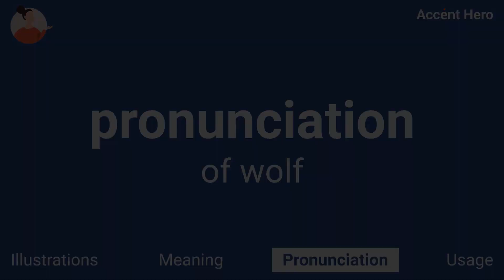WOLF - Meaning and Pronunciation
How to pronounce wolf?

This video provides examples of American English pronunciations of wolf by male and female speakers.
In addition, it explains the meaning of wolf through a definition and several visual examples.

IPA Transcription of wolf is /wʊlf/.

Definition of wolf:
A wolf is a large, wild, carnivorous mammal of the genus Canis.

If you'd like to test your pronunciation of wolf, check out Accent Hero's real-time pronunciation feedback tool: